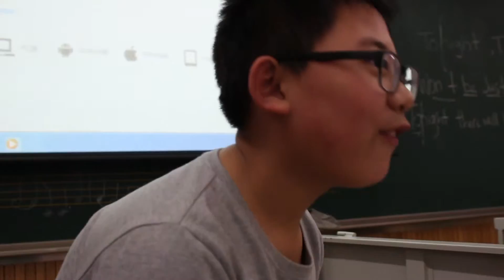English Drama Courses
We worked with some schools in Beijing to teach them english drama.

Filmed and Edited by Mario Jara